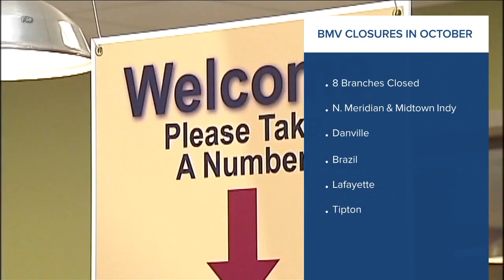WRTV Indianapolis Latest Headlines | October 4, 12pm